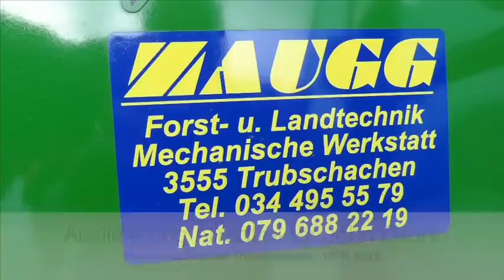Kommunalfahrzeug Trubschachen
Auslieferung John Deere